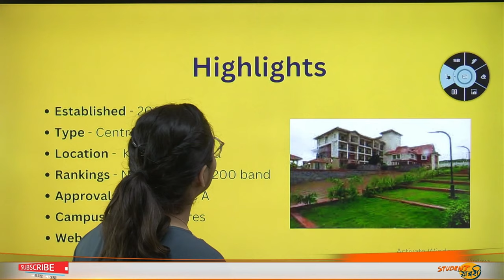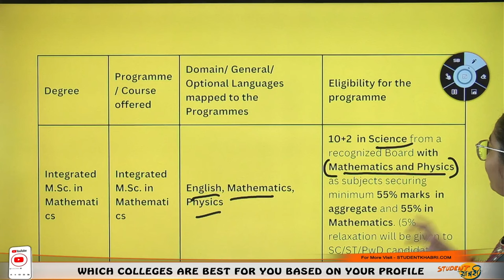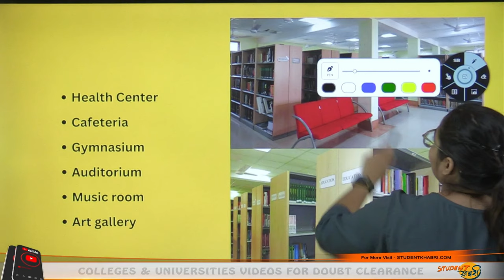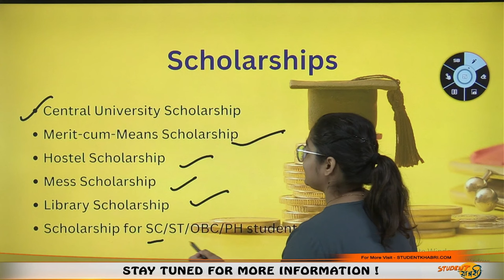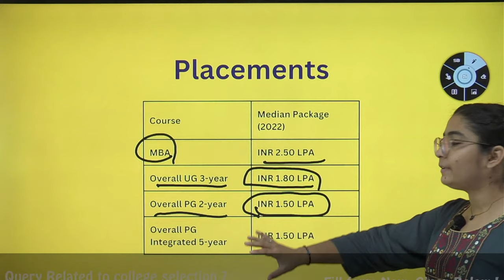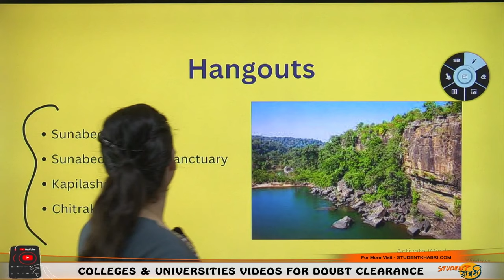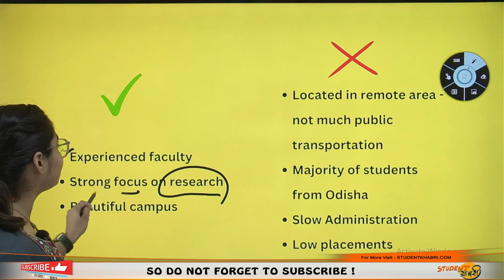Central University of ODISHA Registrations Start 🤔| Courses/Eligibility/Placements/Ranking✅